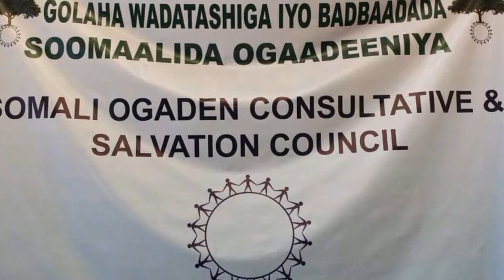DAAWO SOO DHAWEEYNTII MUDANE AADAN AXMED BASEY EE NAIROBI KENAY